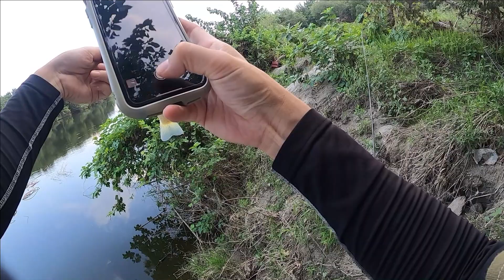世界初？希少映像？ブラックバスの色が変わる！( バス釣り 野池 オカッパリ)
とうとう撮れてしまいました・・・
ブラックバスの色が変化する瞬間を・・・